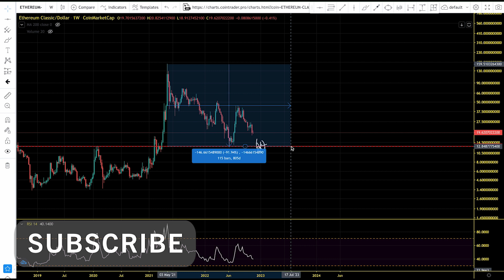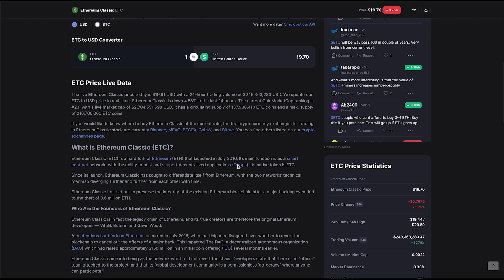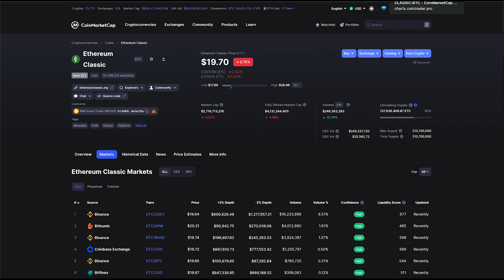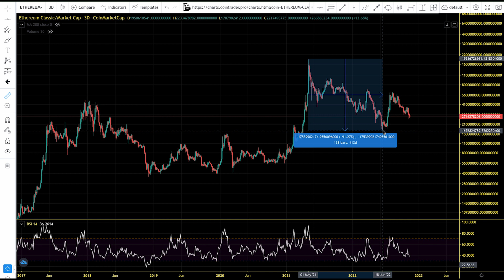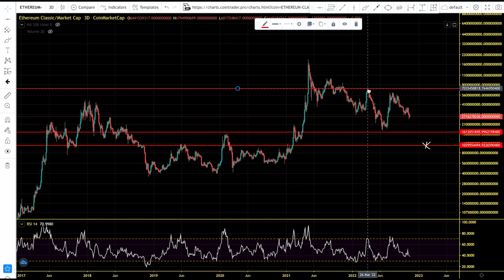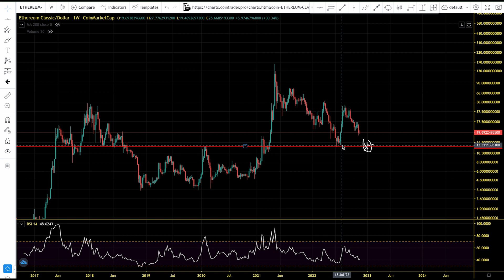Ethereum Classic (ETC) Surviving The Bear Market. ETC Price Chart Analysis and Price Prediction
Ethereum Classic first set out to preserve the integrity of the existing Ethereum blockchain after a major hacking event led to the theft of 3.6 million ETH.

Ethereum Classic’s main aim is to preserve the Ethereum blockchain as it originally was, without artificially countering the DAO hack.

Ethereum Classic (ETC) is a hard fork of Ethereum (ETH) that launched in July 2016. Its main function is as a smart contract network, with the ability to host and support decentralized applications (DApps). Its native token is ETC.

Since its launch, Ethereum Classic has sought to differentiate itself from Ethereum, with the two networks’ technical roadmap diverging further and further from each other with time.

Its appeal was first to those who disagreed with Ethereum’s response, but the legacy network has since gained a wider fan base, which include major investors such as Barry Silbert, CEO of investment firm Grayscale.

MLC